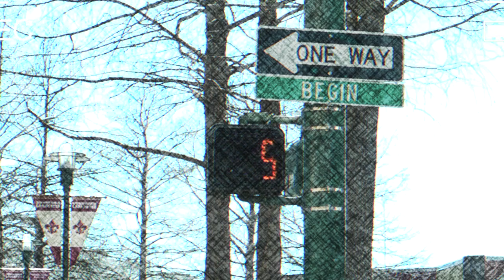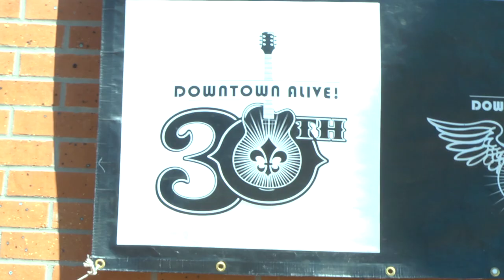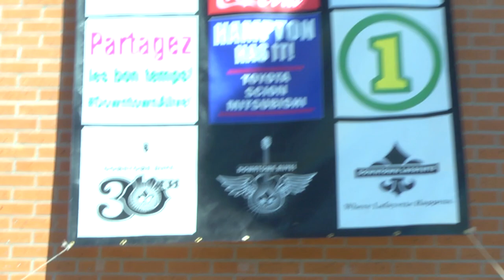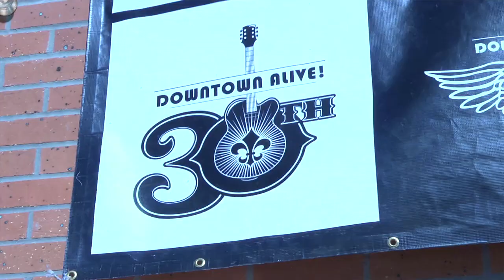Downtown Alive Documentary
Downtown Alive Documentary, Downtown Lafayette, LA